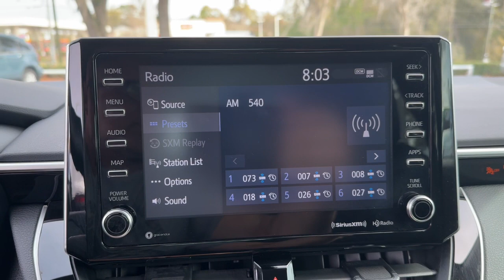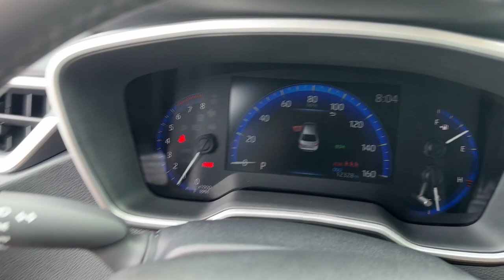2022 Toyota Corolla Longwood, Orlando, Lake Mary, Sanford, Daytona Beach, FL P272952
Black Used 2022 Toyota Corolla XLE available in Longwood, Florida at Parks Toyota. Servicing the Orlando, Lake Mary, Sanford, Daytona Beach, FL area.

Parks Toyota
1701 South Woodland Boulevard

Grand and graceful this 2022 Toyota Corolla represents a faultless convergence of unparalleled power and beauty. With a Regular Unleaded I-4 1.8 L/110 engine powering this Variable transmission it is an understated expression of your dominion over the open road. It is stocked with these options: Wheels: 16 Alloy Wheels w/Silver Accents Variable intermittent wipers Trunk Rear Cargo Access Trip computer Transmission: Continuously Variable (CVTi-S) -inc: normal and sport driving modes Tires: P205/55R16 All-Season Strut Front Suspension w/Coil Springs Steel Spare Wheel and SofTex Leather Seat Trim -inc: sport fabric inserts . Visit Deland Toyota at 1701 S Woodland Blvd Deland FL 32720 today.